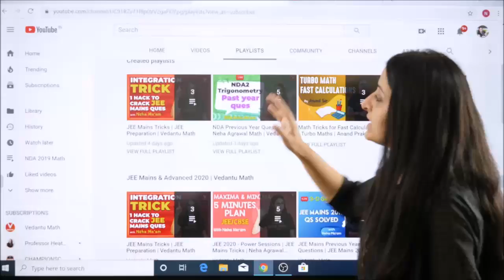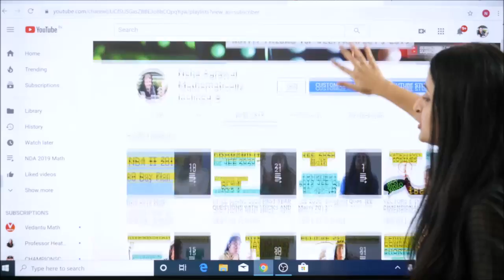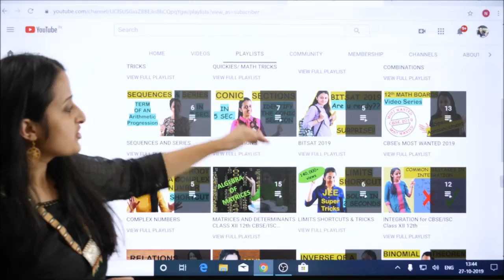Motivational Message for JEE/NDA/CBSE